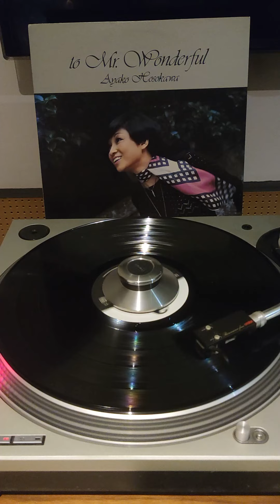Ayako Hosokawa 細川綾子 - Misty